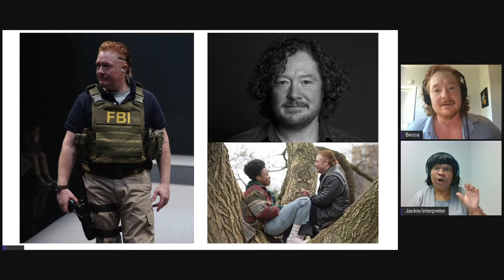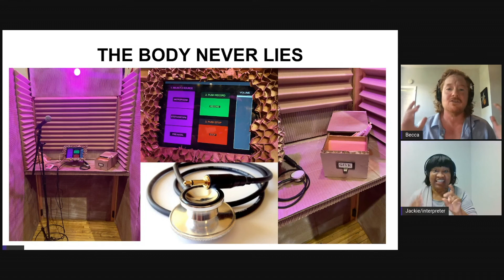Becca Blackwell Presents at the 2021 Creative Capital Artist Retreat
The Body Never Lies is a solo, performance-based theatrical search for a vocabulary beyond language that expresses who we are. Through movement, qigong, science and some fragmented texts in various languages, Becca Blackwell uncovers a new landscape for themselves and the audience to discover identity.